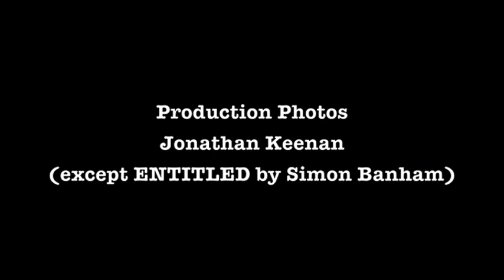A Year In Photos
Images from productions staged at the Royal Exchange in 2011